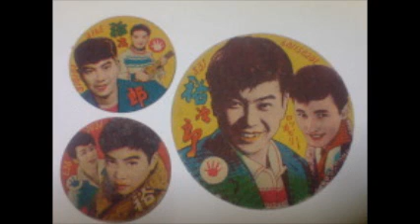「赤いハンカチ」２６回忌/石原裕次郎さん 斉藤今朝雄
きのう７月１７日が石原裕次郎さんの命日だった。すでに２５年！月日の流れは早い！しかしながらこの歌を聴くとあの頃がやさしく甦る。